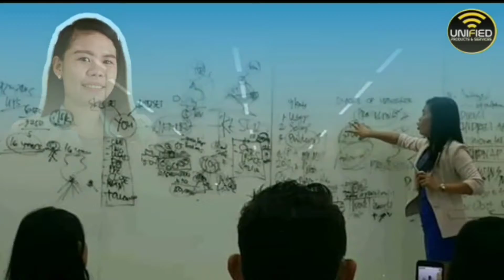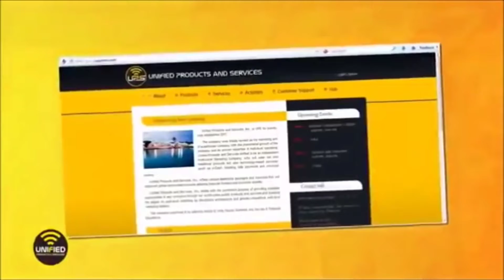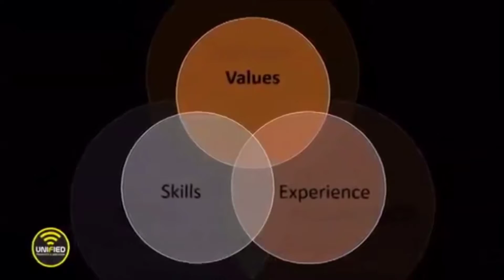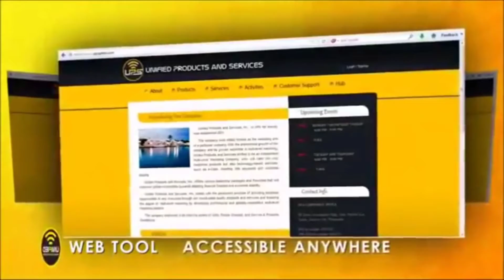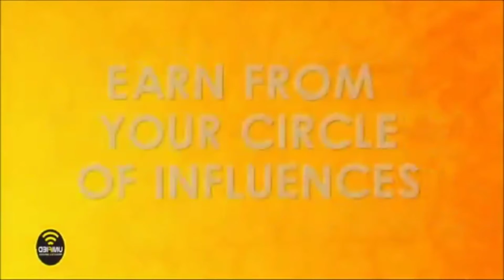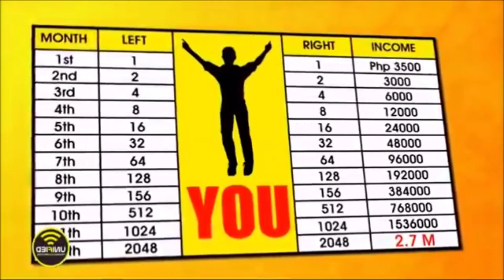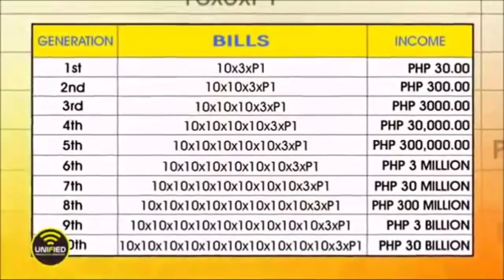English | Unified Products and Service Inc | Global Business